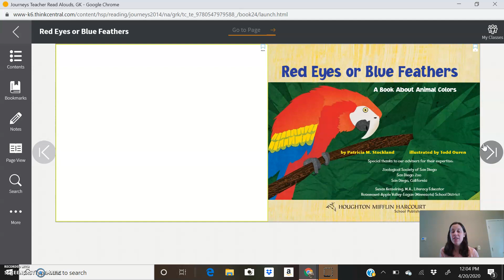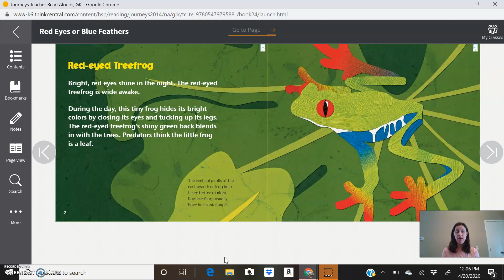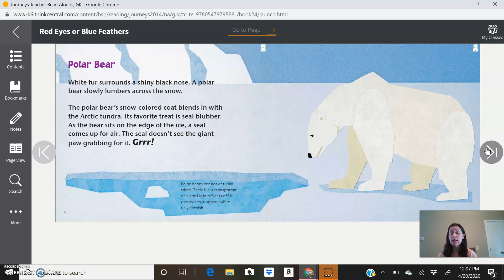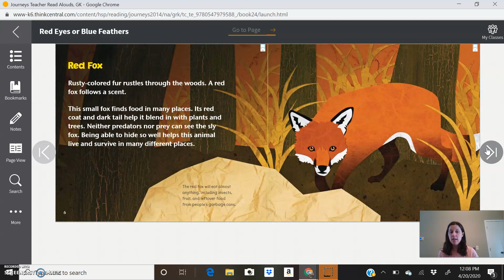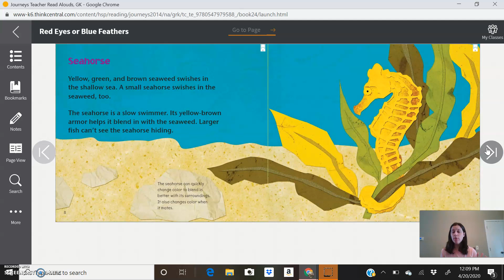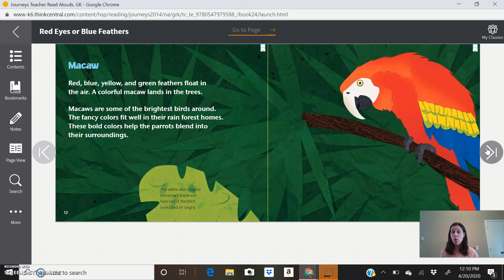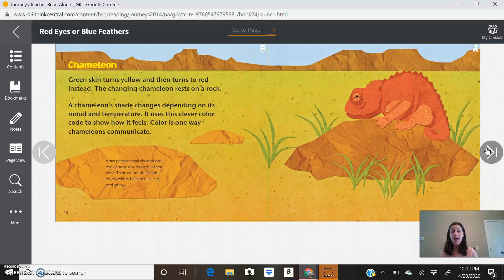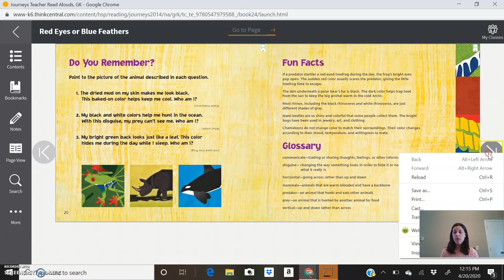Lesson 24 Red Eyes or Blue Feathers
Lesson 24 Red Eyes or Blue Feathers Read Aloud
Informational Text